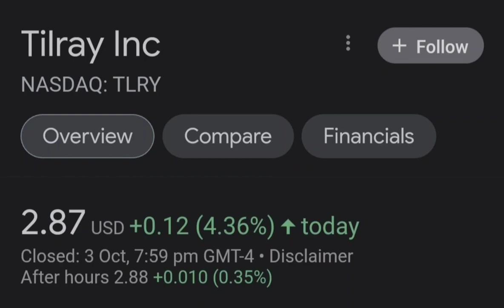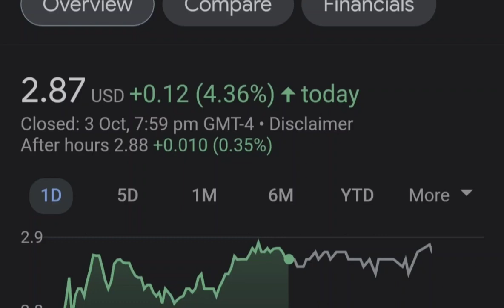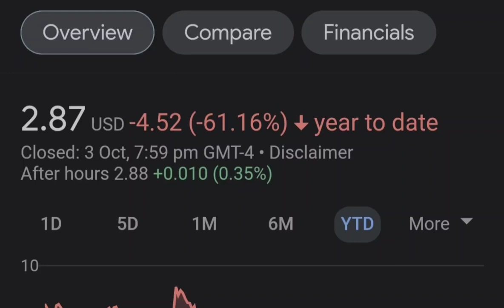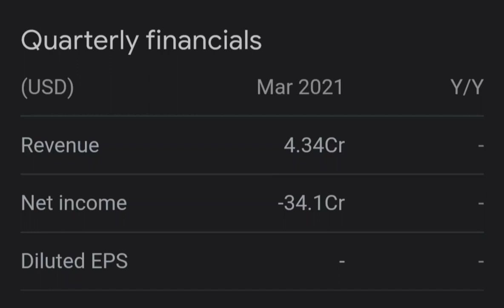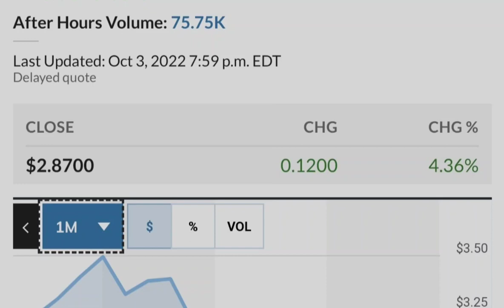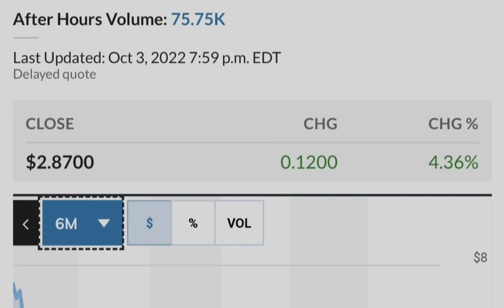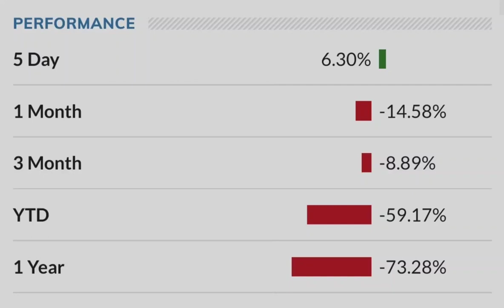TLRY Tilray Stock Update HIGH RETURNS Big NEWS